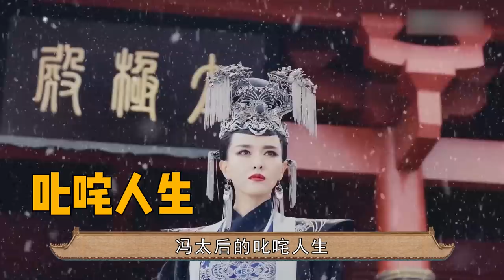15岁皇后，24岁守寡，男宠无数，冯太后26年激情岁月是如何度过的？｜凤囚凰｜唐嫣【后宫冷婶儿】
我们制作的所有视频都是以电影或纪录片形式呈现的作品，绝对不包含成人内容！《後宮甄嬛傳》官方正版全集線上看請到GTV八大劇樂部 历史上最风流的太后是谁？
这位太后的男宠可谓是分门别类、文臣武将俱全，有颜值高的，有力气大的，还有文艺boy。
她可以说是养男宠的鼻祖太后，后面的武则天只能说是模仿。
15岁皇后，24岁守寡，男宠无数，冯太后26年激情岁月是如何度过的？｜凤囚凰｜唐嫣【后宫冷婶儿】
经典清宫戏大揭秘系列~
皇帝的后宫比你想象的更精彩~